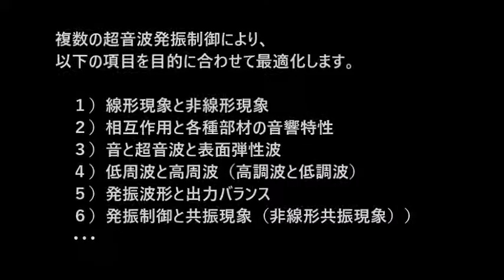複数の超音波発振制御技術 ultrasonic-labo